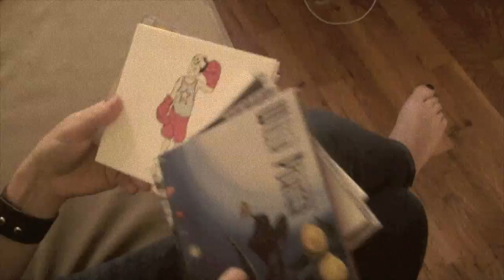DreamMovie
Preview dream sequence for Natalia Zukerman and Friends: A Live Recording at Evanston SPACE on September 14th, 2012.